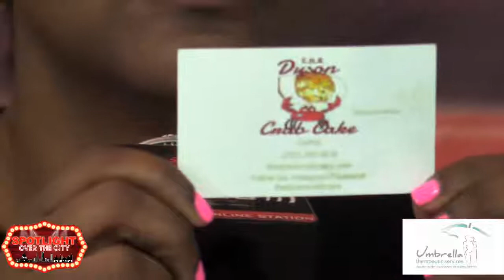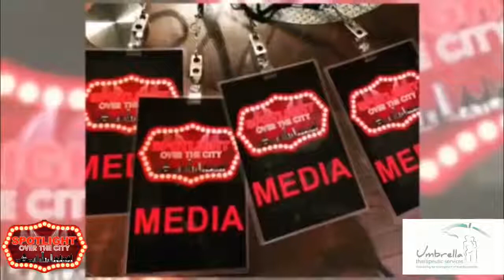Spotlight Over The City 6/13/19